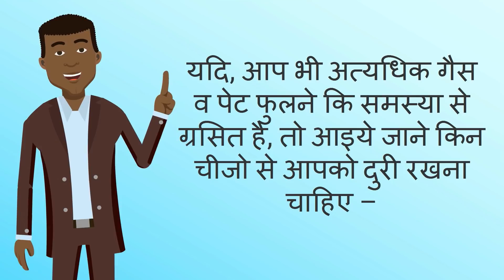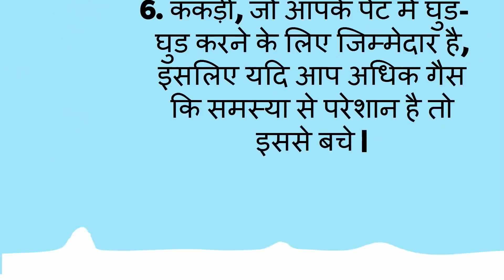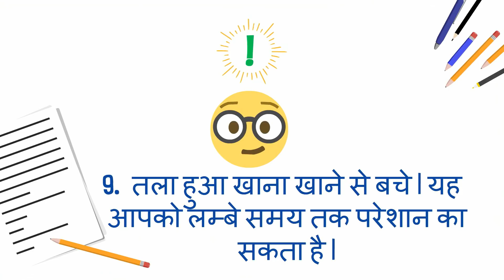प्रेगनेंसी के दौरान गैस पैदा करने वाला “खाना”/food which causes gas during pregnancy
प्रेगनेंसी के दौरान गैस पैदा करने वाला “खाना”/food which causes gas during pregnancy-- This video will show you the food which causes gas during pregnancy.

5. Changes during Fifth month of pregnancy in Hindi/ Changes in mother during fifth month of pregnancy
7. Fat melting weight loss Drinks/ lose weight in 15 days/15 दिन में आसानी से वजन घटाए
8. What are the 5 signs and symptoms of labor pain in hindi/ क्या है प्रसव के 5 संकेत
12. Development in Baby during Fourth month of Pregnancy in hindi/ चौथे माह में शिशु का विकास
13. How to do Pregnancy test at home in hindi/how do i know i am pregnant
14. What to do During ninth month of Pregnancy in Hindi/प्रेगनेंसी के नौवे माह में क्या करे
About my channel Womencorner:
Hello Beautiful,